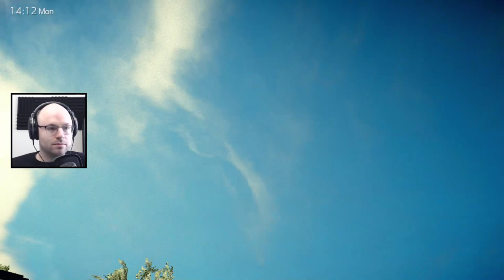Northernlion Plays: Deadly Premonition 2 (Episode 8) [Stream Highlight]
Deadly Premonition 2 is available now on Switch.

After experiencing Deadly Premonition on Switch last year there is no way I could possibly stall on playing Deadly Premonition 2, Swery65's sequel to the 2010 cult classic that made for a very memorable series. Check it out and follow along live